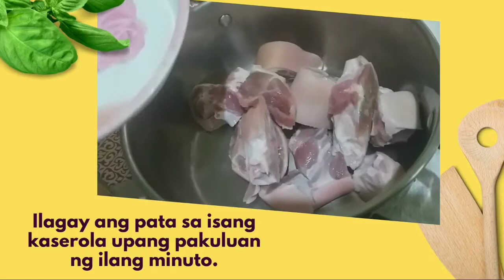Simple PATA TIM Recipe - Learn with Teacher Jhenn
This is my simple recipe of a popular Filipino pork-leg dish PATA TIM a lot similar to Paksiw na pata. I made it simpler by just using basic ingredients that you can see just around your kitchen. The ingredients and procedure is very easy, and you will enjoy cooking this at home for your family!